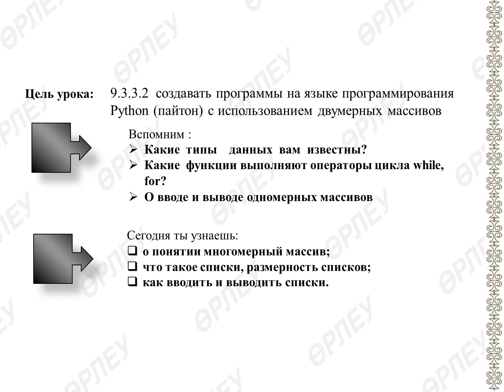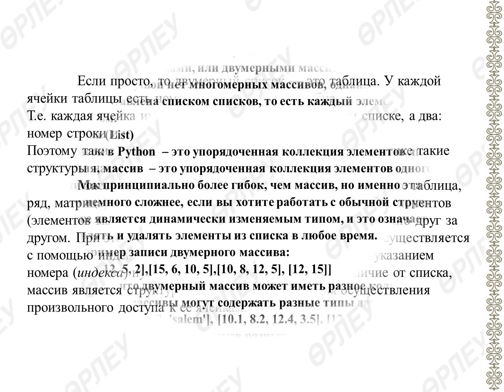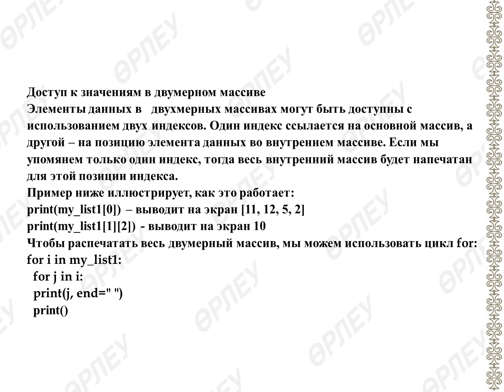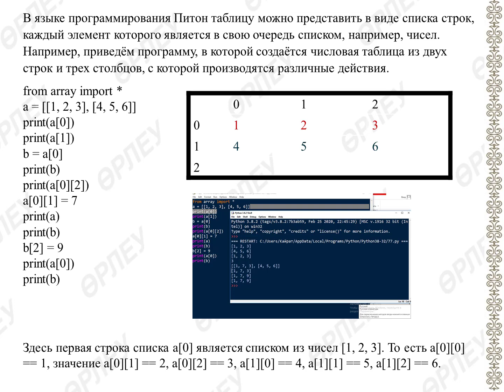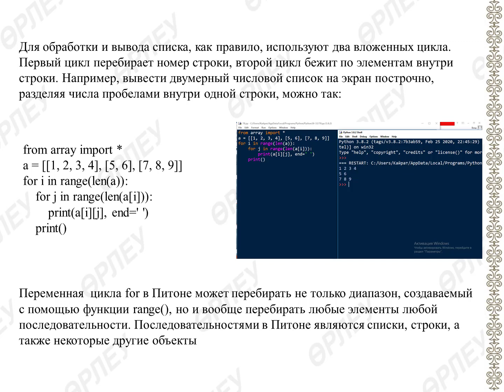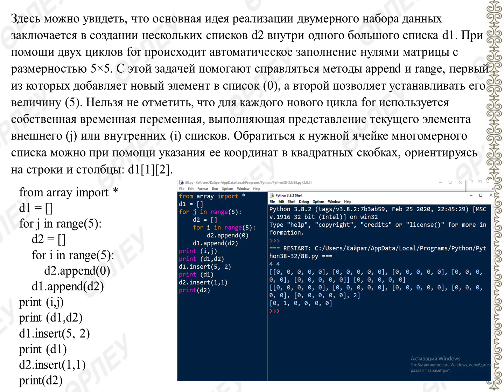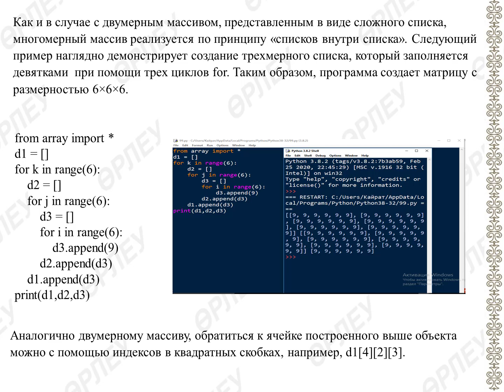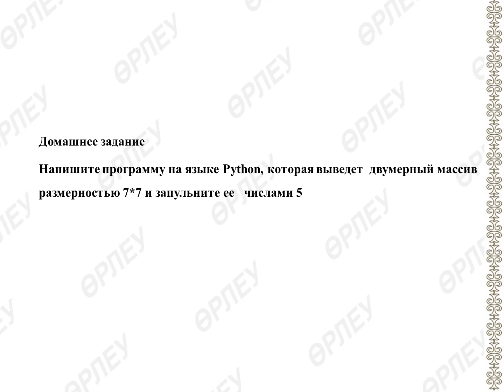ІІІ четверть, Информатика, 9 класс Урок № «Двумерный массив»